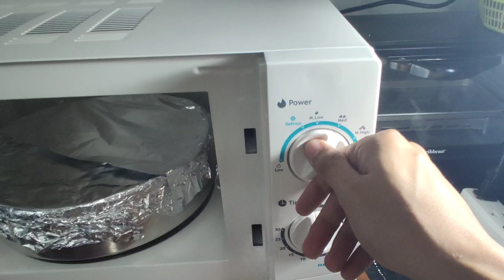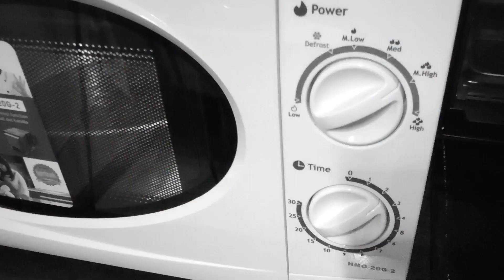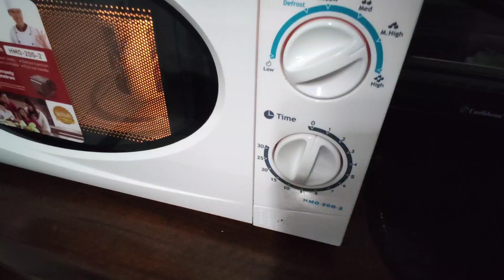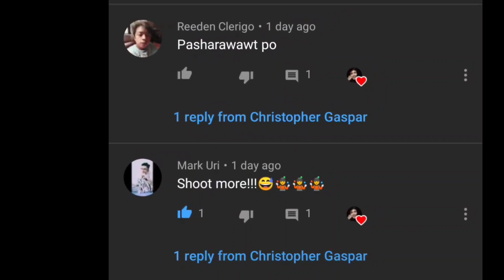Attaaack 01: Choco Luvah Boy (Plus Tip and Shawtawt)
Heyo!!
Kamusta?
Lutu-Lutuan muna tayo wicho Beybi Boy!
Kulang ka ata ngayon sa Tam-es, try this one.
Stay Safe mga Kababayan!
Lalo na kayong mga frontliners. Utang namin sa inyo ang lahat!
maraming salamat sa sakripisyo nyo. T.T

Stay Safe mga Yobabs